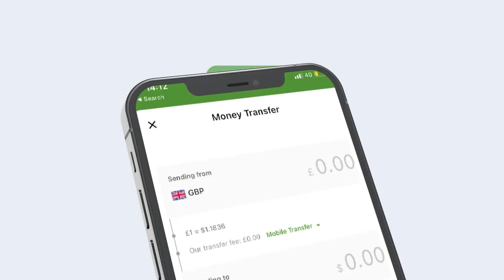Xog Cusub Gudida Doorashooyinka oo lawadaagay arin lama filaan ah Ururada Kulankii?